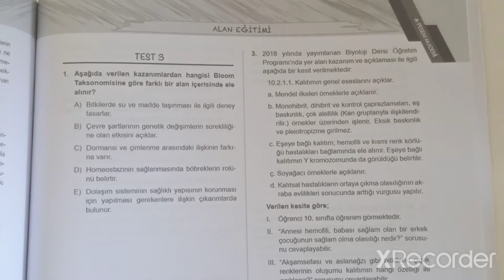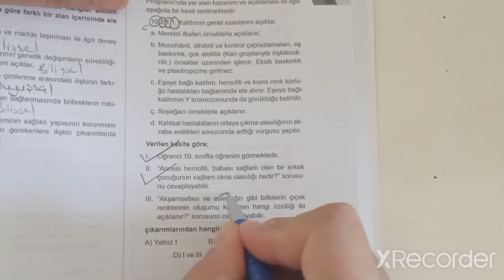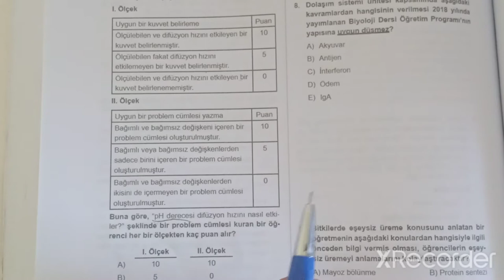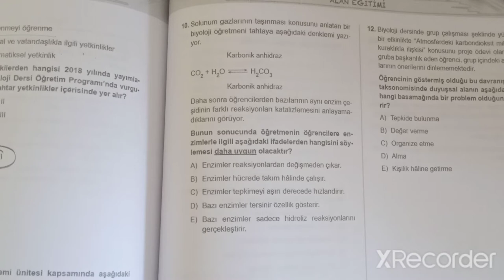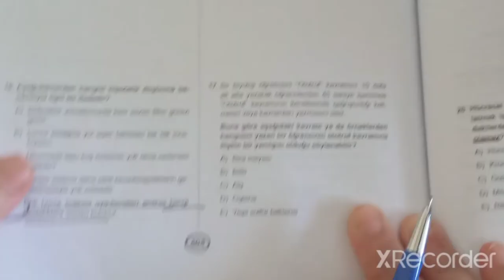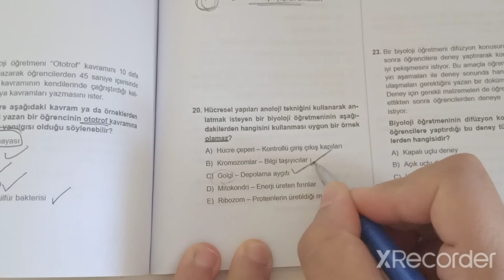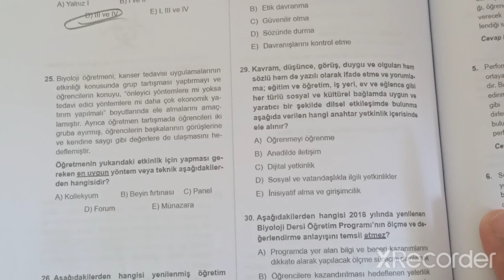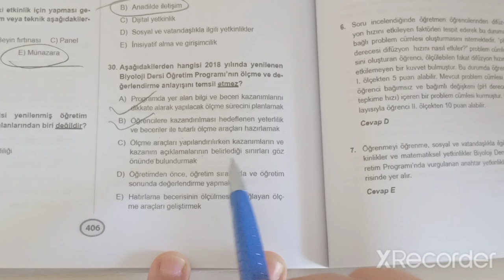36) ÖABT BİYOLOJİ ALAN EĞİTİMİ SORU ÇÖZÜMÜ - 3